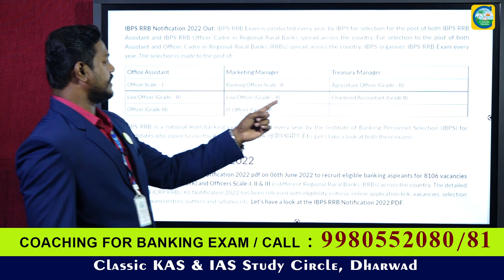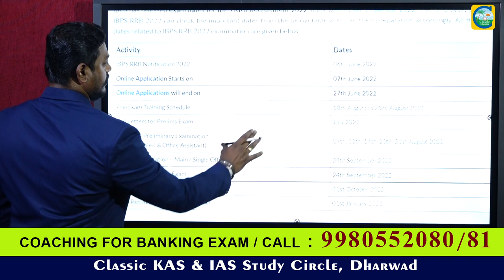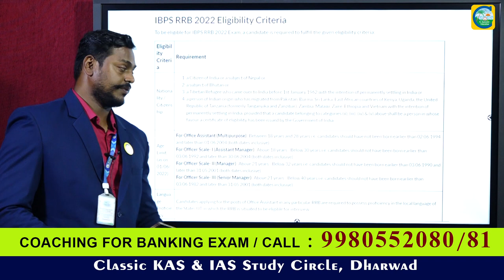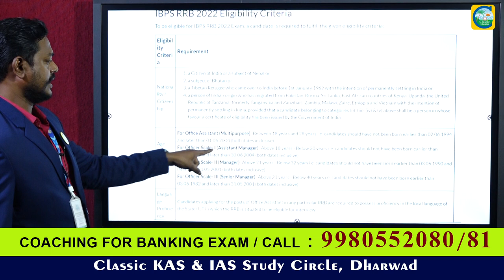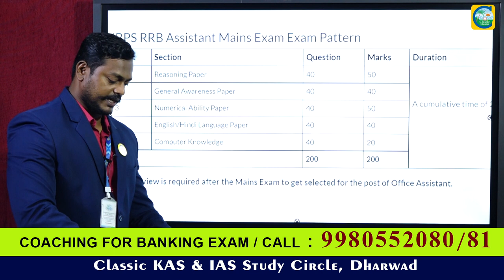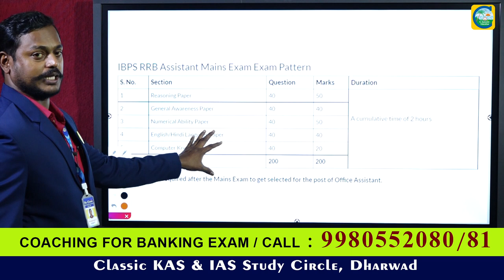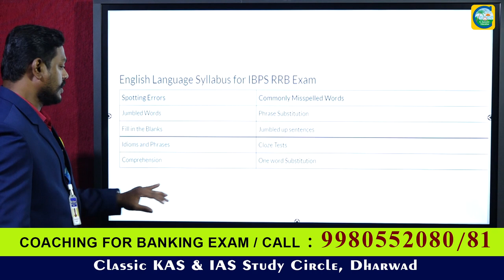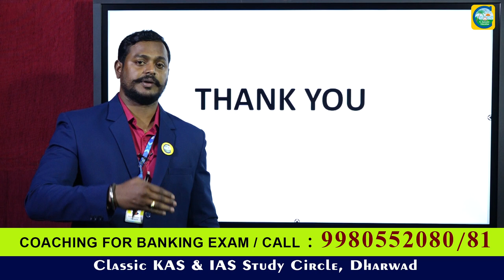8106 Posts||IBPS EXAM 2022||SYLLABUS||CUT OFF||CLASSIC EDUCATION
8106 Posts||IBPS EXAM 2022||SYLLABUS||CUT OFF||CLASSIC EDUCATION